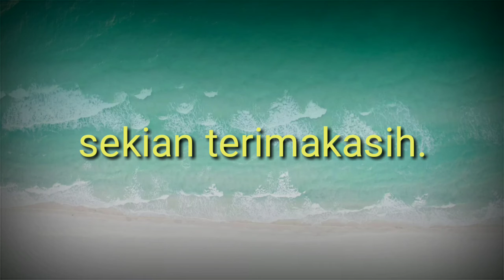Setelah terapi pijat tradisional dan bekam kering pasien sembuh!!!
Halo youtuber!! Semoga kalian diberi kesehatan dan kelancaran rezeki terutama subscriber Sendroth TV, Video ini adalah Video Pijat untuk sakit di pinggang atau cara urut bagian pinggang - urut sakit pinggang belakang dengan teknik pijat tradisional Sendroth TV, Yang Perlu anda Ketahui Pijat adalah Salah satu teknik untuk merelaksasi otot yang tegang, Pijat biasanya menggunakan tangan, jemari, sikut, kaki, lengan, ataupun menggunakan alat-alat pemijat. Pijat dapat memberikan relaksasi rasa nyaman dan kebugaran juga untuk penyembuhan, Pijat telah berkembang dari masa ke masa di beberapa kebudayaan di dunia, Pijat adalah Alternatif untuk Penyembuhan dari berbagai penyakit yang sekarang telah di terima dunia barat, aktivitas saya sebagai praktisi atau tukang piijat tradisional alternatif atau refleksi yang pastinya cuma alat atau lantaran dan usaha untuk menyembuhkan berbagai macam penyakit dalam atau luar yang diderita pasien, tetapi kita harus yakin dan percaya bahwa kesembuhan semua dari sang pencipta, saya berusaha untuk memecahkan masalah yg dikeluhkan para pasien dengan teknik pijat, metode  pijat urat atau refleksi pijat saraf atau Full body massage ini untuk mengobati berbagai macam penyakit seperti sakit perut batuk, flu ,demam, mudah lelah, saraf terjepit, keseleo, kesemutan, pinggang sakit, badan pegal linu, kram otot, juga urut  untuk mengatasi berbagai macam penyakit dalam lainya, pasien saya banyak yang sembuh, selamat menonton semoga terhibur jangan lupa subscribe like dan komentar juga share ke teman anda agar mereka tau apa yg anda tau

Manfaat terapi pijat refleksi
Terapi pijat untuk sakit nyeri pinggang
Pijat tradisional Sendroth TV
cara pijat pinggang yang sakit
cara pijat pinggang belakang
titik pijat pinggang
pijat nyeri di pinggang
manfaat pijat pinggang
tehnik pijat refleksi pinggang
cara pijat cedera pinggang
titik pijat sakit pinggang kanan
pijat refleksi untuk nyeri pinggang
pijat refleksi untuk sakit pinggang
urut pinggang sakit
urut pinggang beku
cara urut bahu yang betul
sakit pinggang urut dimana
urut otot pinggang
Pijat pinggang tradisional

Terima kasih.